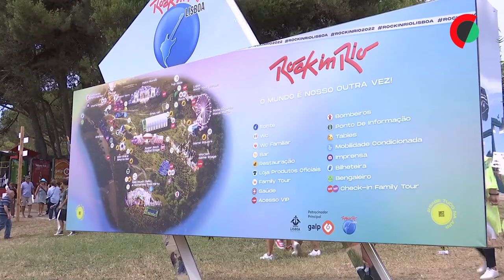Diversão e música, sobretudo dos Muse, levaram milhares a voltar ao Rock in Rio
A diversão e a música, principalmente a dos Muse, determinaram que muitos se deslocassem ao Rock in Rio Lisboa, que voltou a ‘assentar arraiais’ no Parque da Bela Vista após uma pausa forçada de quatro anos.

Edição: Filipe Pedro
Imagem: Rui Pereira
Reportagem: Joana Ramos Simões